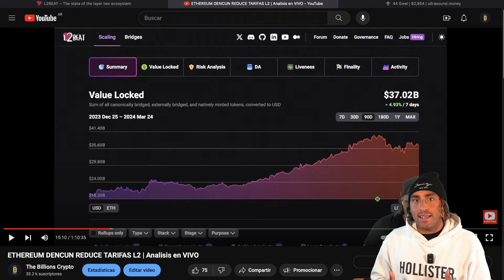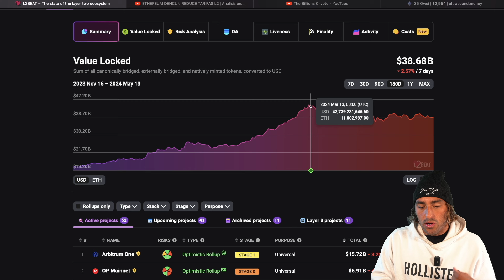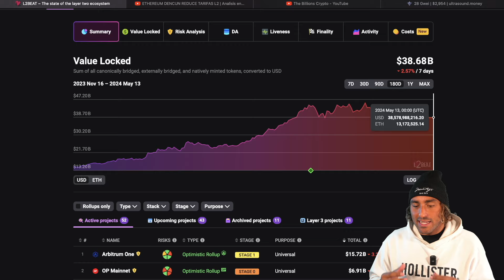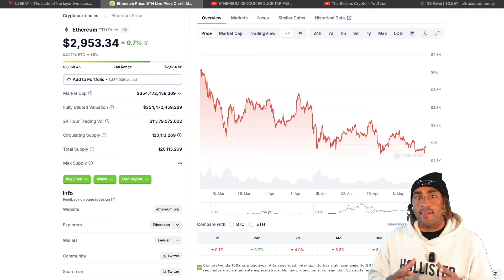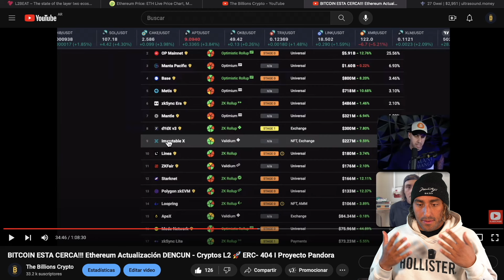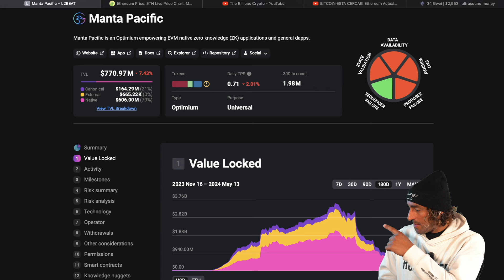¿QUÉ OCURRIÓ CON LAYER 2? | Arbitrum, Optimism, ¿Base?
⭐ "The Billions Premium”
¿Cómo unirse a "The Billions Premium"?

En el correo electrónico, incluye:
Asunto: The Billions Premium

💰ATENCIÓN! AIRDROPS AHORA💰

▶︎ SUPRA
Gana Cripto el token $SUPRA gratis completando misiones.
Costo: $0
Ganancias potenciales

▶︎ MON PROTOCOL
Gana tokens $MON GRATIS completando misiones. ¡Es fácil!
• Costo: $0
• Ganancias potenciales

▶︎ PARAM GAMING
Gana tokens $PARAM gratis completando misiones.
• Costo: $0
• Ganancias potenciales

▶︎ GRASS
Gana puntos y canjealos por el token $Grass
Fácil! Compartir tu excelente de Internet, no interfiere con tu navegación
Co$to: $0
Ganancias potenciales